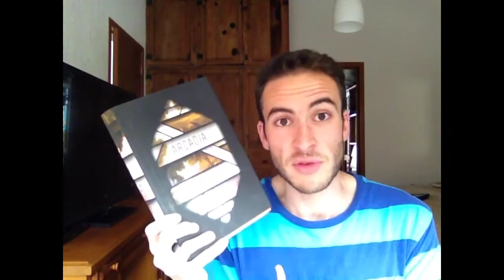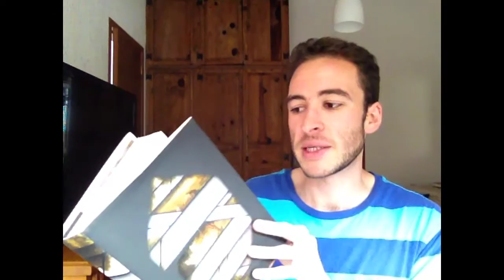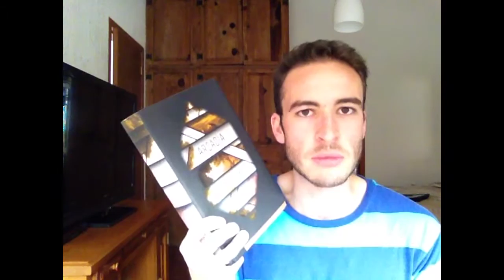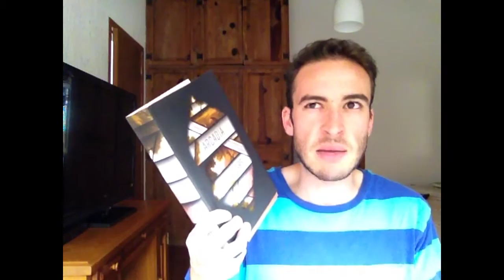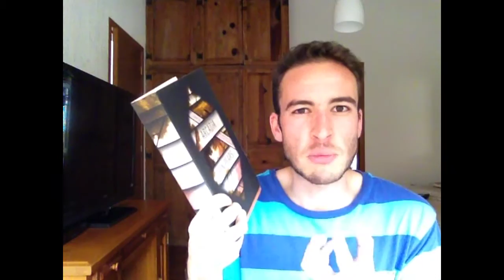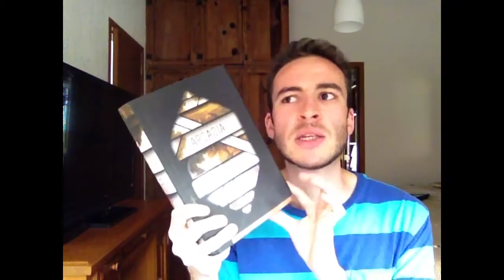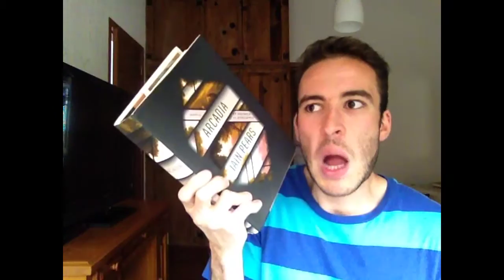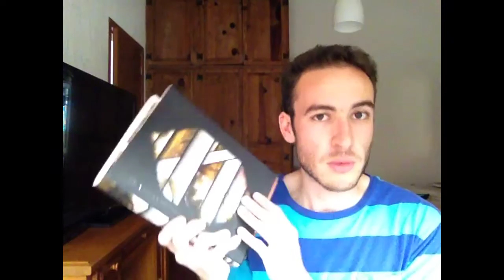Review | Arcadia by Iain Pears